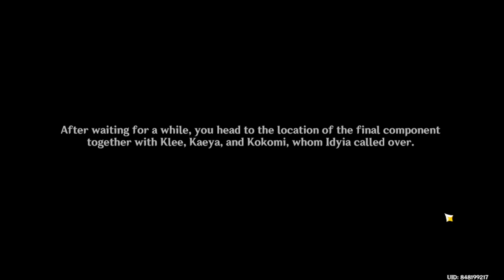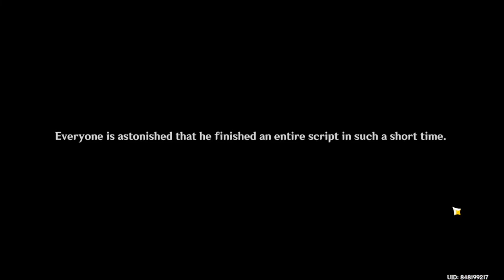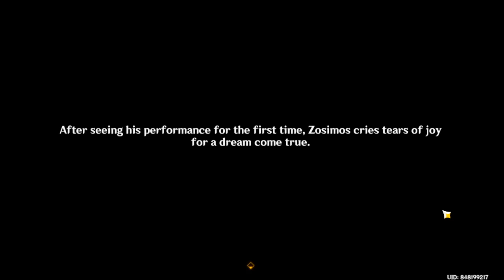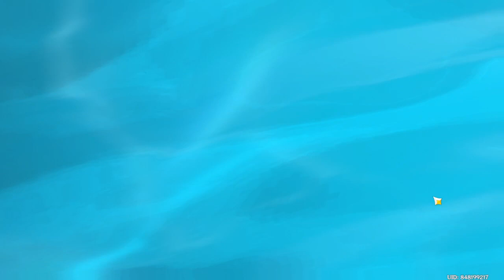Secret Summer Paradise - Part 3 【Genshin Impact】 #152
final part of the limited story event in v3.8